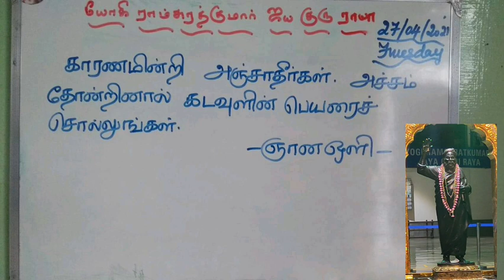327. ஆஸ்ரமம் இங்கு இருந்தாலும் எங்கு இந்த பிச்சைக்காரன் வாசம் செய்வேன் தெரியுமா?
dated 27th April 2021

Yogi Ramsuratkumar
Yogi Ramsuratkumar
Yogi Ramsuratkumar
Jaya Guru Raya !

keyowrds:
Ma Devaki
Devaki Ma
Tiruvannamalai
Yogi Ramsuratkumar Glimpses
Glimpses
Glimpses Yogi
YogiRamsuratkumar
Yogiram Suratkumar
Yogiramsurat kumar

ashram series,
ashram bobby deol,
aashram movie,
ashram all episodes,
blessings big sean,
blessings lecrae,
blessings on blessings,
blessings chance the rapper,
blessings lyrics,
blessings angel lyrics,
blessings are for life,
blessings and glory,
a blessings prayer,
a blessing in disguise,
a hundred blessings mirabai ceiba,
faith evans,
faith evans dmx funeral,
faith hill,
faith no more,
faith evans i love you,
faithfully,
faith the weeknd,
faith evans soon as i get home,
faith hill and tim mcgraw,
faith and flour,
faith and love,
faith and wonder,
faith and hope,
butterfly locs,
butterfly effect,
butterfly kisses,
butterfly life cycle for kids,
butterfly bts,
butterfly life cycle,
butterfly read aloud,
butterfly locs crochet,
butterfly song,
butterfly astro,
butterfly acrylic nails,
butterfly acrylic painting,
butterfly asmr,
butterfly art,
butterfly animation,
butterfly amv,
a butterfly is patient read aloud,
a butterfly knife,
a butterfly grows,
a butterfly house,
a butterfly song,
a butterfly's life read aloud,
a butterfly life cycle,
a butterfly bentley,
butterfly braids,
butterfly box braids,
butterfly by piper rockelle,
butterfly butterfly,
butterfly bts lyrics,
butterfly bts piano,
butterfly bts mv,
darshan raval,
darshan raval songs,
darshan raval all songs,
darshan raval mashup,
darshan songs,
darshan vlogs,
darshan lakhewala,
darshana banik,
darshan new song,
darshan ambient,
darshan all song,
darshan all movies,
darshan ambient you will never be alone,
darshan about sudeep,
darshan about rajamouli,
darshan aarti iskcon,
darshan amrinder gill,

அய்யா குரு பூஜைக்கு
பட்டாம்பூச்சி அதிர்வு
butterfly vibration
பட்டாம்பூச்சி வடிவில் பக்தர்களுக்கு அருள்பாலிக்கும் சித்தர் - யோகி ராம் சூரத்குமார்
ஈரோடு மாவட்டத்தில் யோகி ராம் சூரத்குமார் அவர்களின் ஆஸ்ரம் உள்ளது.
வள்ளலாரின் கோட்பாடுகளையும் கொள்கைகளையும் பின்பற்றி .தமிழின் ...
பட்டாம்பூச்சி பயிற்சி (Butterfly pose)
தெய்வதிருமகனார்
Na.Muthukumar Kavithaigal - நா. முத்துக்குமார் கவிதைகள்
How to be happy always
எப்பொழுதுமே சந்தோசமாக இருப்பது எப்படி?
Happiness is the natural state
Yogi Ramsuratkumar Video
Yogi Ramsuratkumar
Near the Temple.
இந்த தீர்க்க தரிசனம் இனி செல்லுபடி ஆகாது , தம்பி !!!
Dharisanam - Tamil Full Movie | AVM Rajan | Tamil Super Hit Drama Movie
பசுபதீஸ்வரர் கோவிலில் தரிசனம்
அரியலூர் மாவட்டம் ஜெயங்கொண்டம் அருகே காரைக்குறிச்சி ...
மூன்றாம் உலக யுத்தம்? (உண்மையின் தரிசனம் பாகம்-7)- நிராஜ் டேவிட்
DHARISNAM || தரிசனம் ||